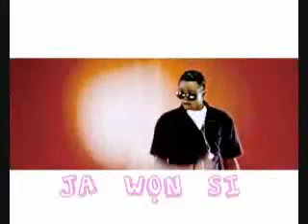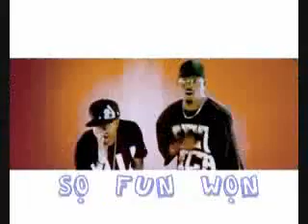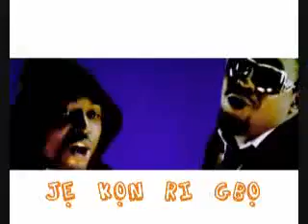Ja Won Si - Tha Suspect